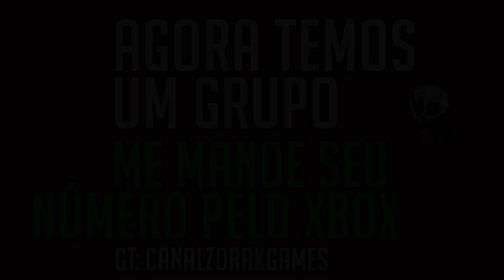OVERWATCH - "FUJA DO REIN" - MOMENTS! #12 (XBOX ONE)